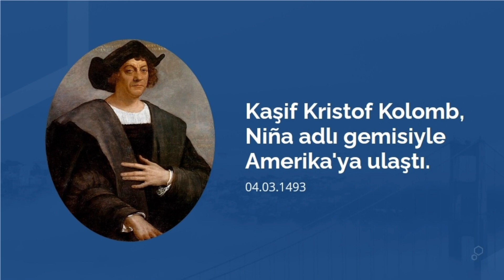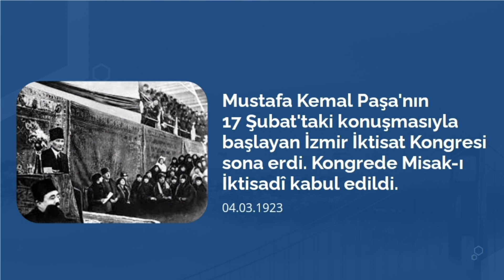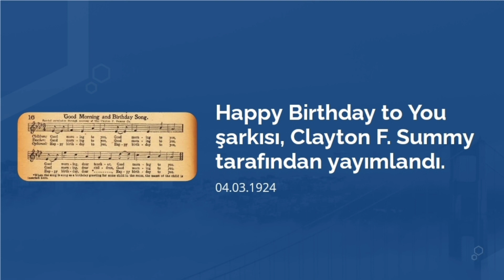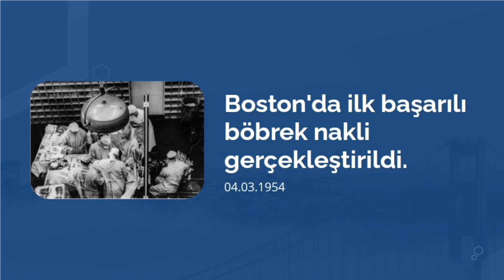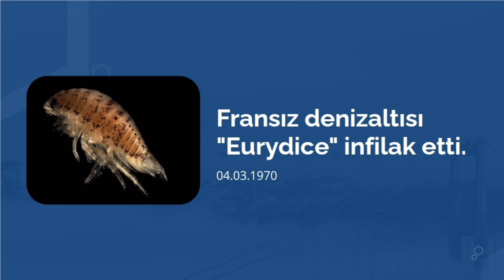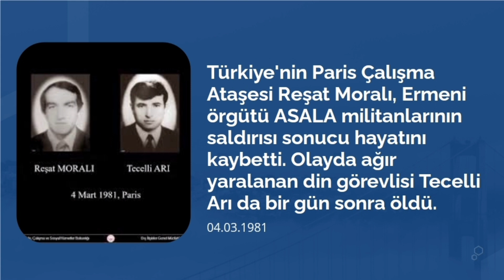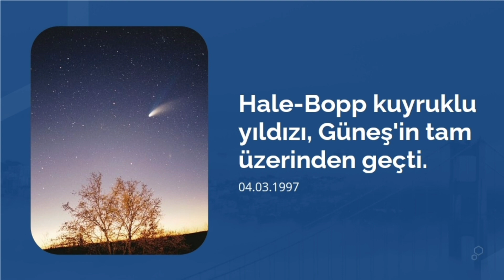Tarihte Bugün Ne Oldu? (4 Mart)